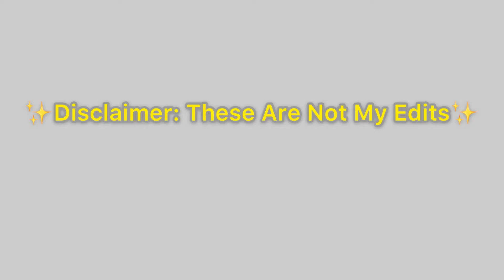Bakuto Edits // Happy Birthday Bakuto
These Are Not My Edits
✨A 𝓡𝓸𝓼𝓮 for you - 🌹✨
Love youuuuuu✨❤️

^ an extra edit for Bakuto cause I forgot to add it in the vid -v- ♡